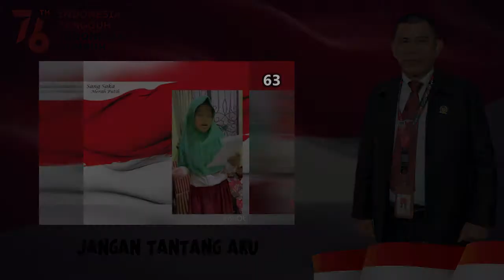63 || JANGAN TANTANG AKU "Nurul fajar karuniah" || COVID 19 WASPADA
MARI DUKUNG AKU
KLIK DIBAWAH INI :
JANGAN TANTANG AKU

AKU ADALAH CORONA ALLAH
AKU DICIPTAKAN DALAM BENTUK YANG TAK PERNAH DIBAYANGKAN
KEBERADAAN ATAUPUN KETIADAANKU SEBAGAIMANA YANG DISANGKAKAN

AKU JANGAN DITANTANG
AKU JANGAN DILAWAN
AKU JANGAN DIMUSUHI
AKU JANGAN DISENTUH DAN JANGAN DIKASIH PELUANG

AKU TIDAK SUKA DENGAN KESOMBONGAN
AKU TIDAK SUKA DENGAN IRI DAN DENGKI DAN FITNAH
AKU TIDAK SUKA DENGAN KETIDAK FAHAMAN AKAN PENYEBARANKU
AKU TIDAK SUKA DENGAN KETIDAK PATUHAN AKAN IMBAUAN UNTUK MENGHINDAR DARIKU

AKU TIDAK ADA DISETIAP JIWA YANG TENANG
AKU TIDAK ADA DISETIAP SABAR DAN IKHLAS

AKU TIDAK ADA DISETIAP YANG MENGERTI DAN PATUH
AKAN IMBAUANKU UNTUK BERDIAM DIRI DIRUMAH BERIBADAH,BERTAFAKUR

AKU AKAN PULANG DENGAN SENDIRINYA, KETIKA TIDAK ADA LAGI KESOMBONGAN,
DAN JIKA IKHLAS UNTUK MENGAKUI KEESAAN TUHANKU.

AMIN YAROBBALALAMIN..